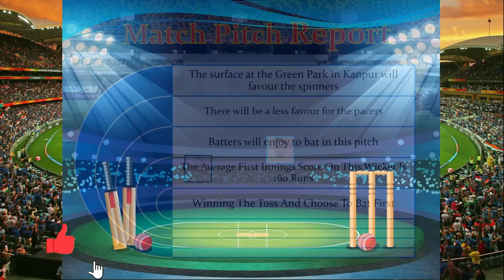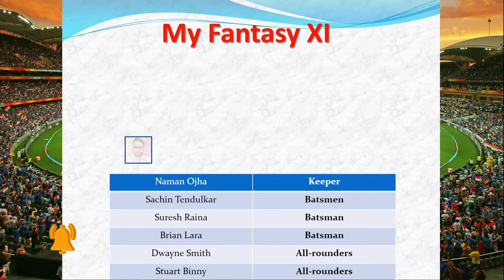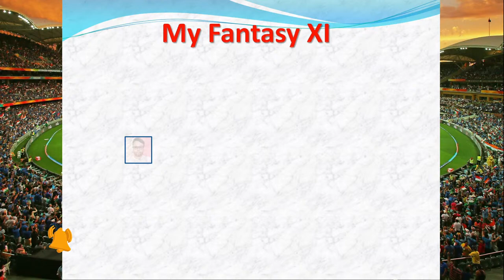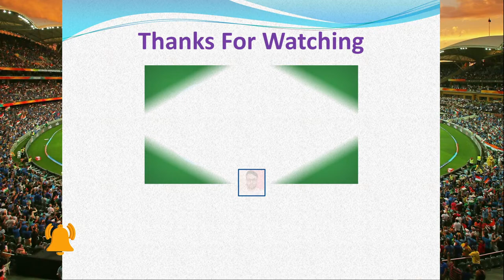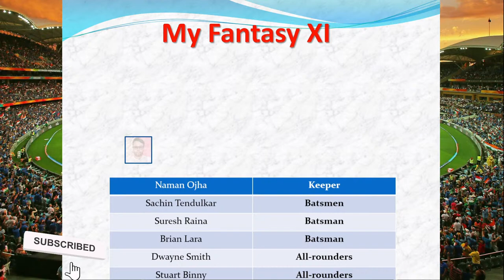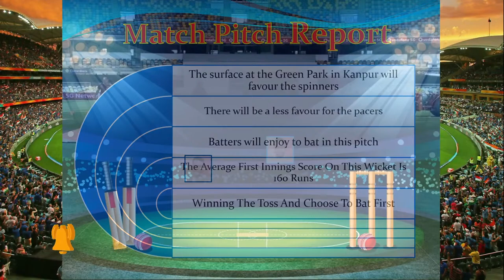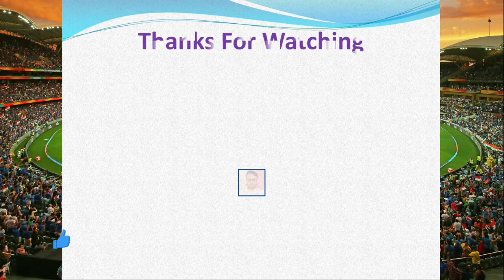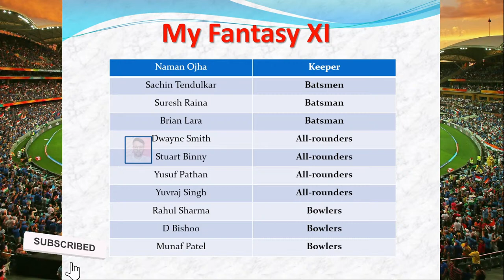Road Safety World Series T20 : India Legends vs West Indies Legends Match-6 Fantasy Dream 11 Picks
Description :
Live: India Legends vs West Indies Legends Match 6 Fantasy Dream 11 Picks | Road Safety World Series T20 2022 | India Legends Vs West Indies Legends  |  Match Preview India Legends vs West Indies Legends Match 6 Fantasy Dream 11 Picks | Road Safety World Series T20 2022 | Probable XI

MATCH : India Legends vs West Indies Legends
DATE :     SEPTEMBER 13 (SATURDAY)
VENUE :  Green Park, Kanpur
TIMING : 7:30 PM IST (6 PM local time)

India Legends Probable XI:
Sachin Tendulkar (c), Naman Ojha (wk), Suresh Raina, Yuvraj Singh, Yusuf Pathan, Irfan Pathan, Stuart Binny, Manpreet Gony, Munaf Patel, Rahul Sharma, and Pragyan Ojha.

West Indies Legends Probable XI :
Kirk Edwards, Sulieman Benn, Danza Hyatt, Devendra Bishoo, Brian Lara (c), William Perkins (wk), Narsingh Deonarine, Dwayne Smith, Krishmar Santokie, Dave Mohammed, and Daren Powell.

PSN Id - isarkar192

ipl live,
live ipl,
cricket live,
live cricket,
ipl match live,
live match,
today match live,
 cricket live,
ipl cricket,
ipl 2021,
match live,
ind vs pak live cricket,
cricket,
live cricket t20 world cup,
today match live,
cricket live,
ipl final,
ipl final 2021,
sl vs ind live,
ind vs sl live,
chennai vs kolkata live,
pak vs ind live,
ind vs pak t20 live,
ind vs pak t20 world cup,
pak vs ind t20 cricket,
india vs pakistan live cricket,
ind vs pakistan match live,
ind vs pak score,

This is self created content and not a copied content. The audio in this live stream is self created and not a copy of any other sources.